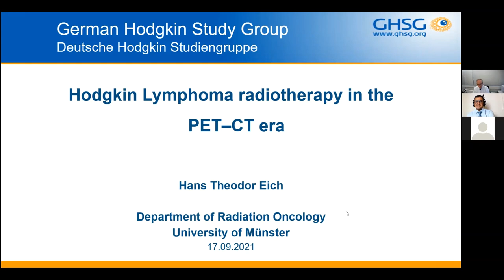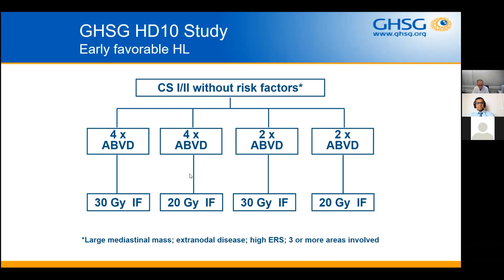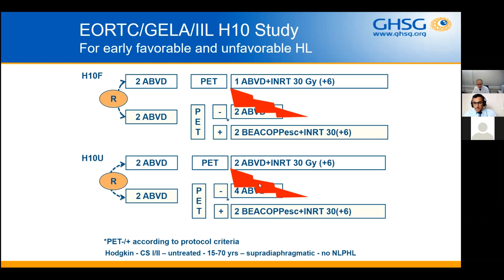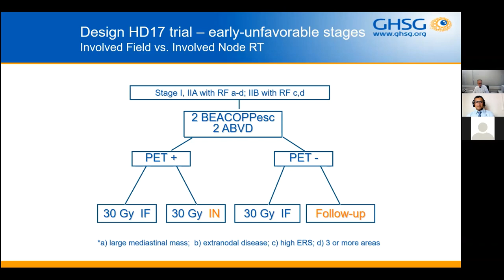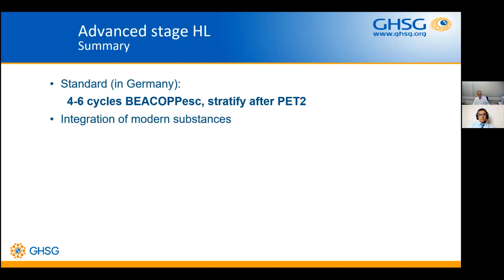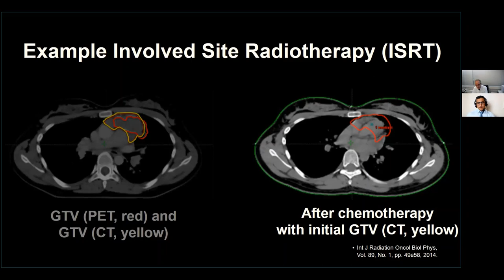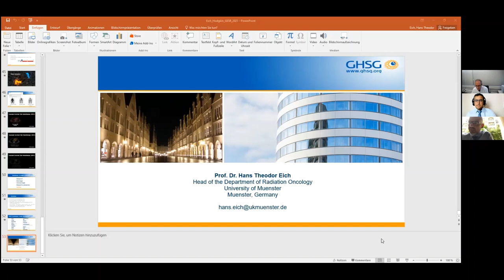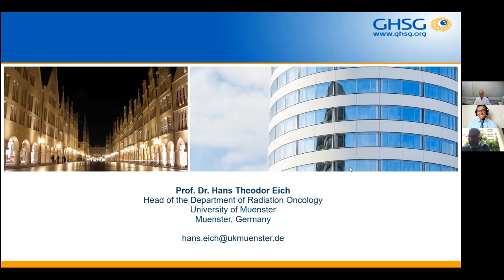المحاضرة الثانية لجمعية جسر الالمانية عن علم الأورام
المحاضرة الثانية لجمعية جسر الألمانية بالتعاون مع النقابة العامة لأطباء مصر في مجال علم الأورام
  GESR CME  Prof  Hans T  Eich Hodgkin lymphoma radiotherapy in PET era